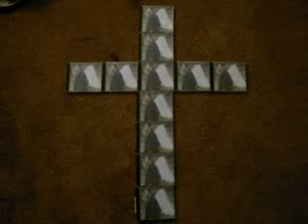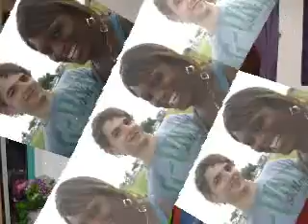Fanz n Friends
This video was created to show how much I am thankful for each and every one of you. There are others who are not in the video, but I'm thankful for you 2! Be blessed!